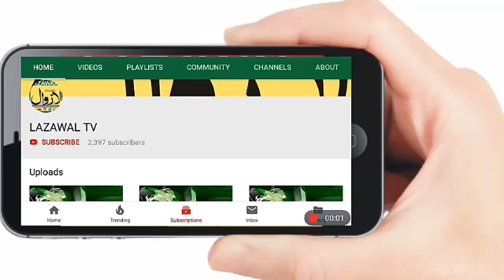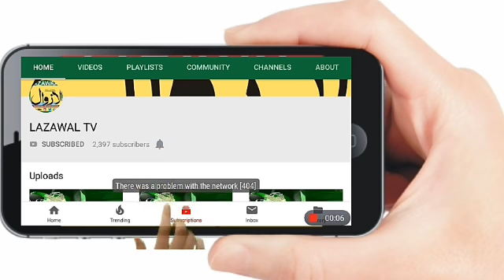گاندربل انتظامیہ نے کیا بلڈ ڈونیشن کیمپ کا انعقاد۔رضاکاروں نے کیا ضلع میں بلڈ بینک قائم کرنے کا مطال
گاندربل انتظامیہ نے کیا بلڈ ڈونیشن کیمپ کا انعقاد۔رضاکاروں نے کیا ضلع میں بلڈ بینک قائم کرنے کا مطالبہ۔۔۔۔